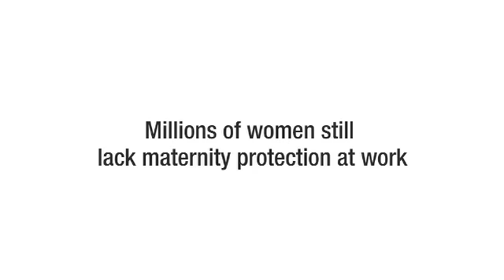Women at work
This video is available in English, French, Spanish, German and Dutch.